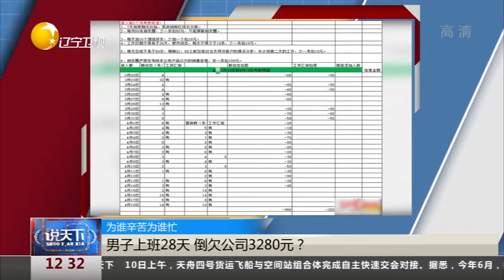男子上班28天 倒欠公司3280元？